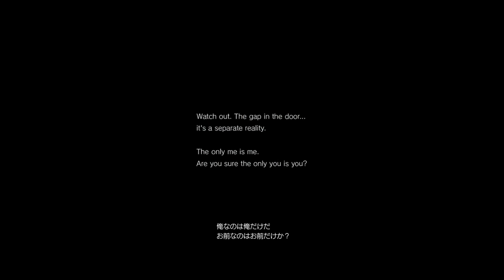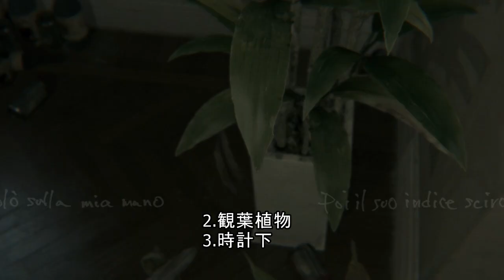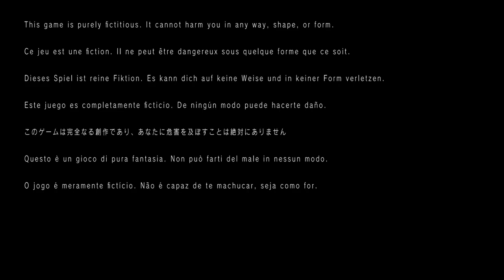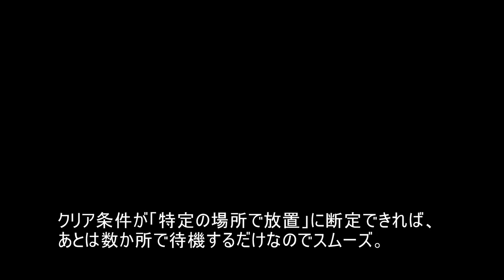PS4 P.T. 最初から最後まで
プレイと解説。